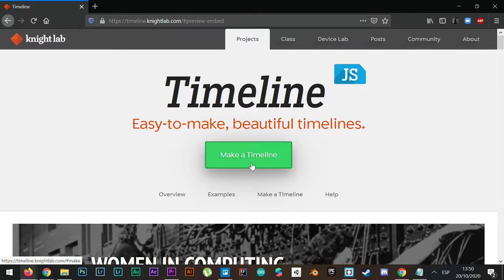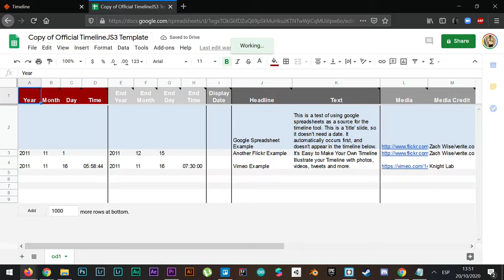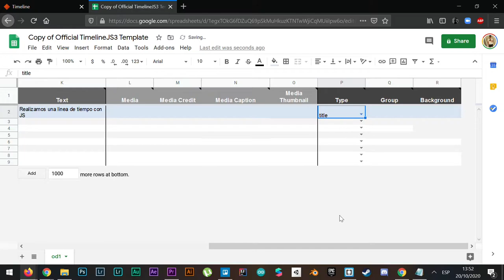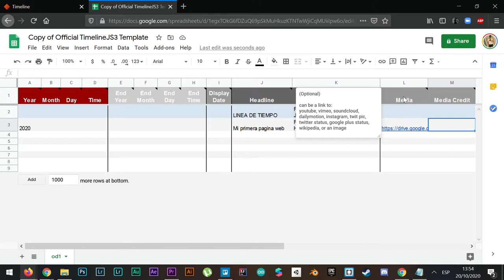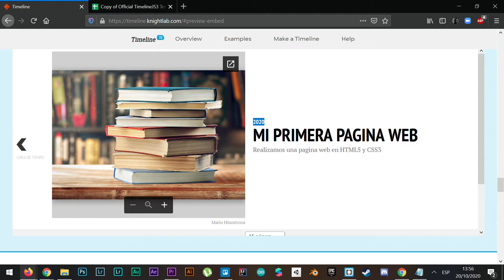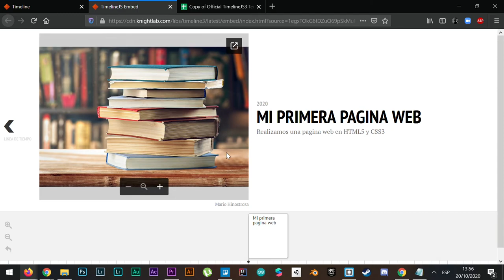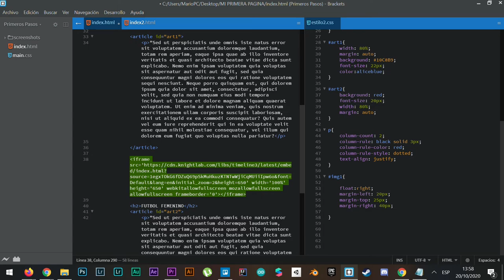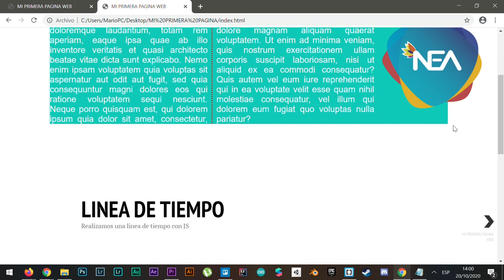INNOVANEA_Tutorial_Agregar Timeline JS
** AGREGAR TIMELINE JS **

En este tutorial crearemos una linea de tiempo creada desde Timeline junto con google sheet y luego la agregaremos mediante un embed en nuestra pagina web.